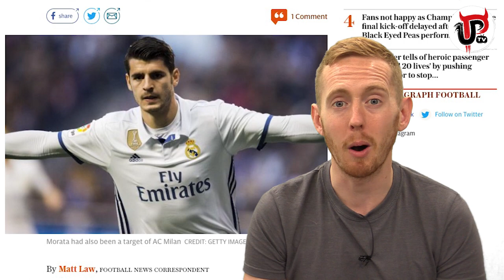ALVARO MORATA AGREES TO JOIN MAN UNITED! | TRANSFER NEWS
Alvaro Morata has agreed to join Manchester United report The Telegraph. Jose Mourinho is closing in on his first transfer this summer for Man United!